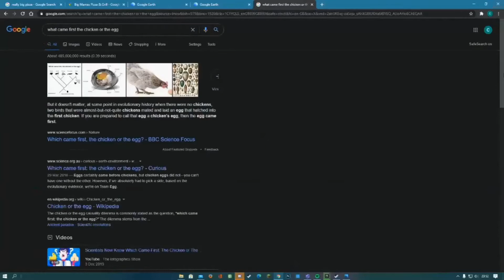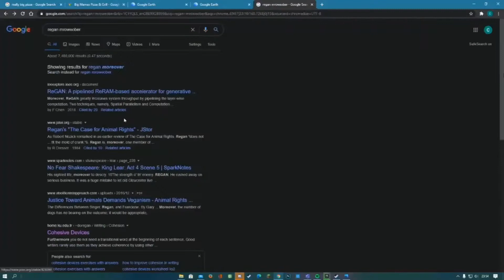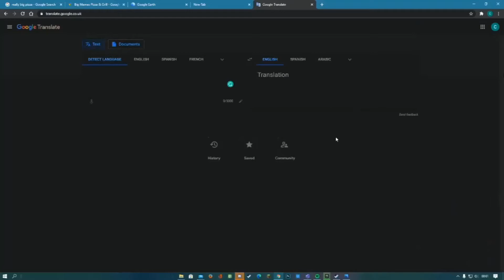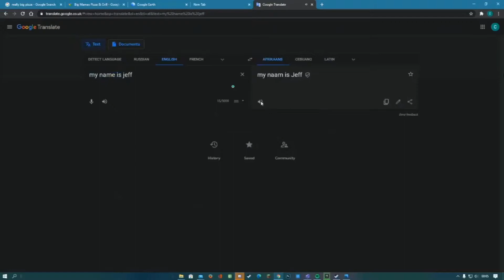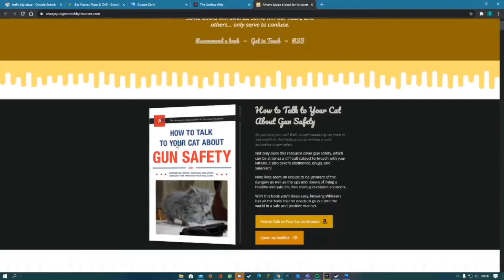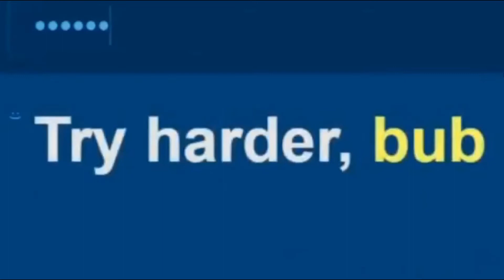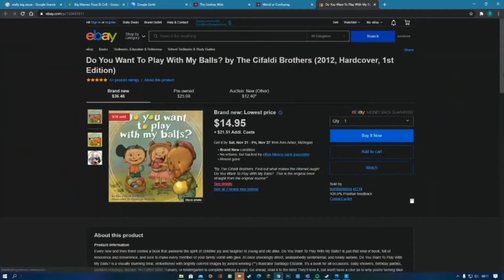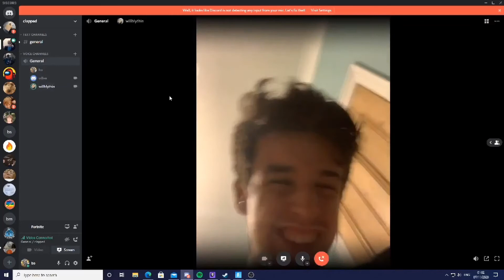Surfing The World Wide Of Web